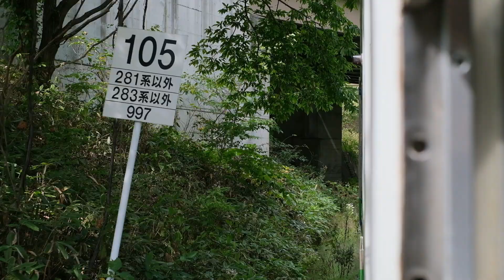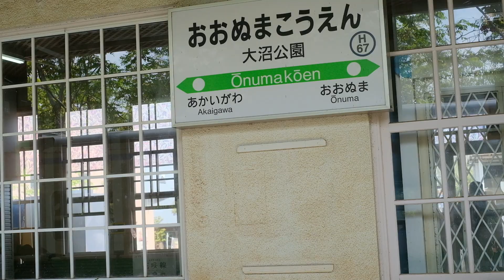藤城線,駒ヶ岳経由キハ40走行音 函館から森 函館→長万部823D ① 2022年9月中旬 北海道loveパスの旅＃10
【フルHD1080/60P】 函館から森までの動画  キハ40- 1805